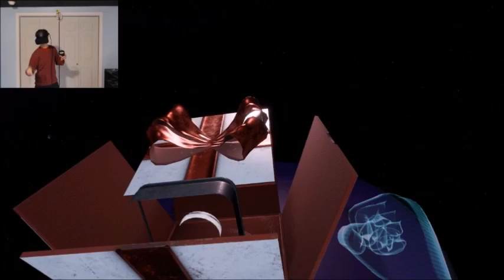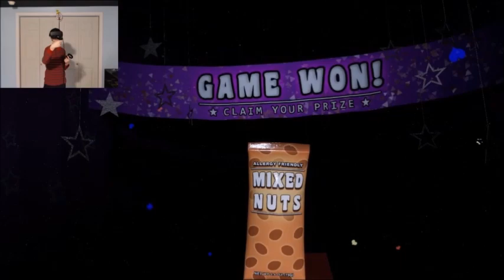THIS IS GETTING TOO SCARY | Five Nights at Freddy's VR: Help Wanted - Part 3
This is the scariest game in a LONG TIME!